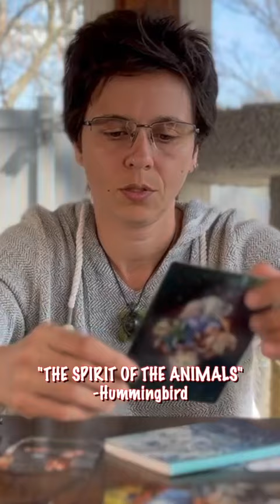ARIES April 2024